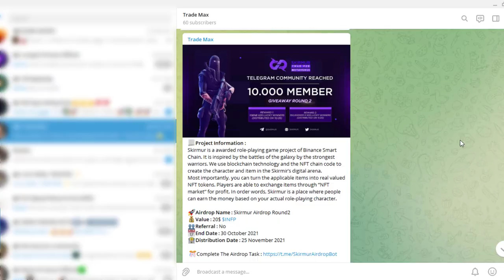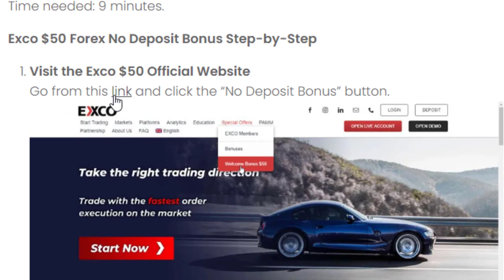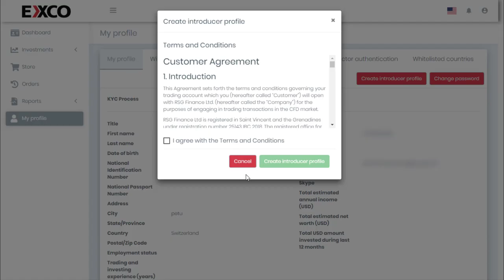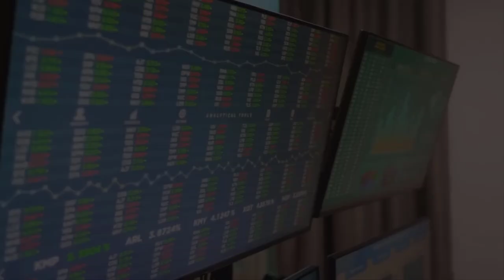$50 Forex No Deposit Bonus | Forex No Deposit Bonus 2021 | NDB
forex brokers with no deposit bonus
forex trading no deposit bonus
forex trading free bonus no deposit
forex no deposit bonus without verification
forex free bonus no deposit
welcome bonus no deposit forex
forex bonus
no deposit bonus
ndb
ndb forex
exco
exco forex broker